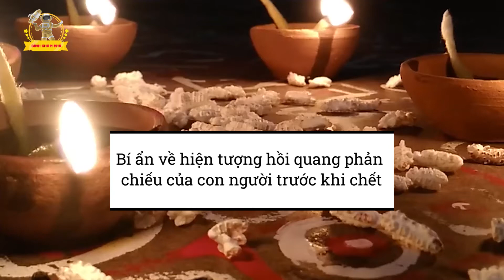Chứng khoán đỏ lửa và bí ẩn về hiện tượng hồi quang phản chiếu |Bình khám phá|BKP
|Bình khám phá|BKP